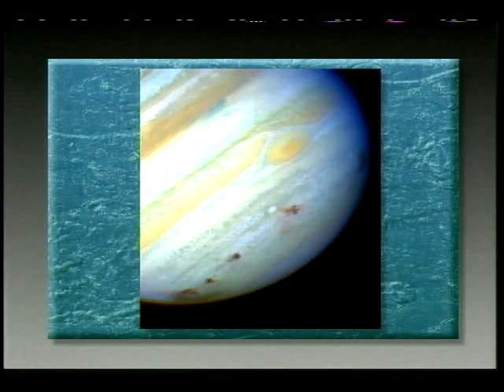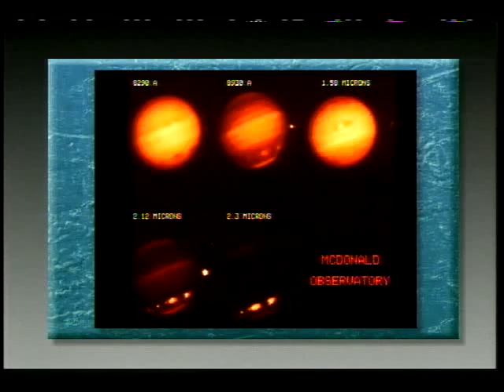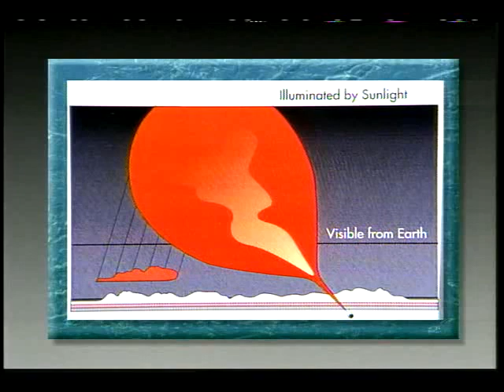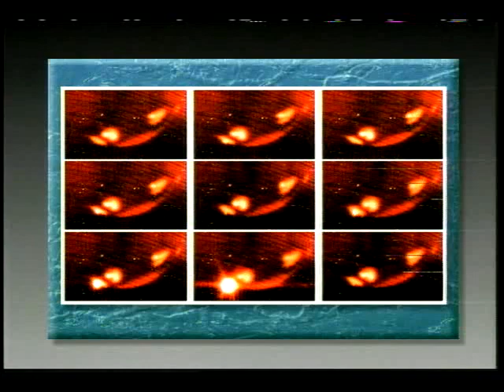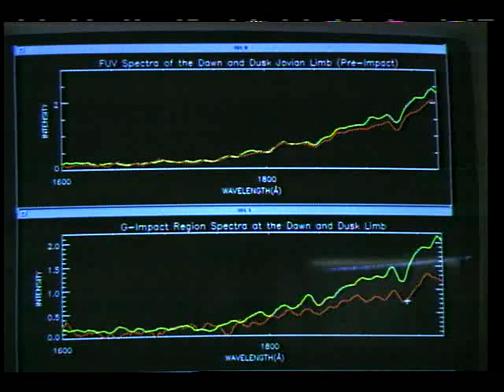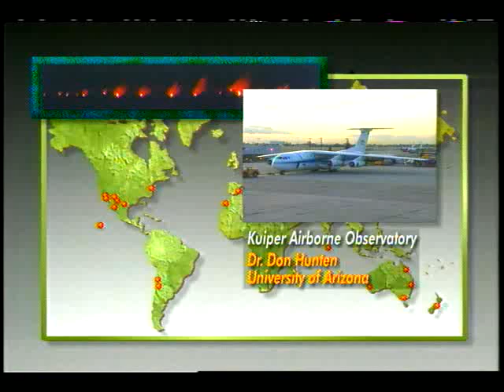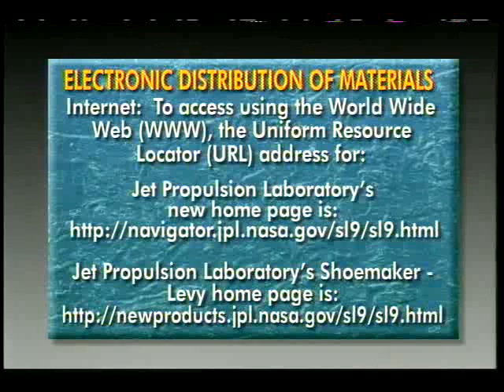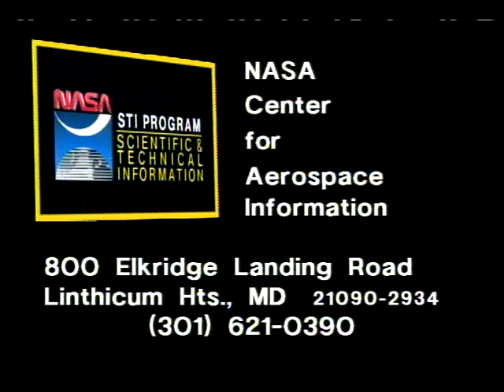Comet Impact Tape 8